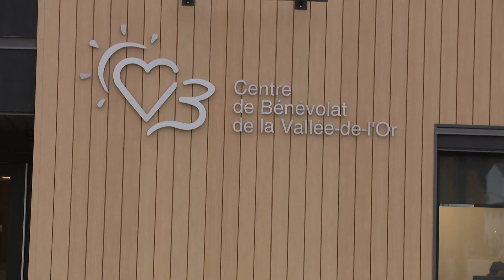Hausse historique de l'aide alimentaire en 2023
BANQUE ALIMENTAIRE | L’insécurité alimentaire atteint un sommet jamais vu au Québec. Dans la région aussi, les banques alimentaires sonnent l’alarme en raison d'un manque de financement et d'un problème d'approvisionnement. Les ressources de la région sont frappées de plein fouet par cette hausse de l'achalandage.
Kémilia Laliberté explique.